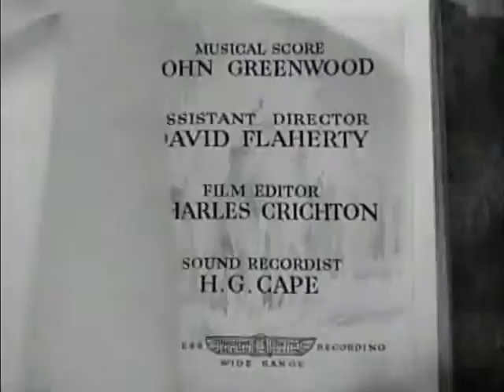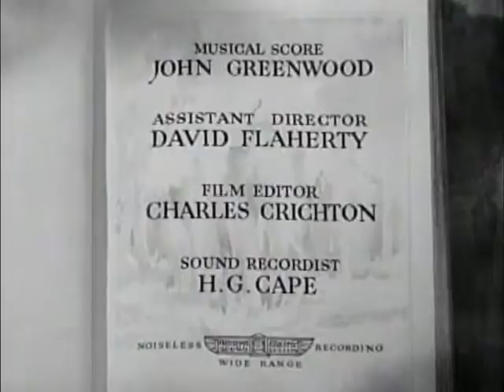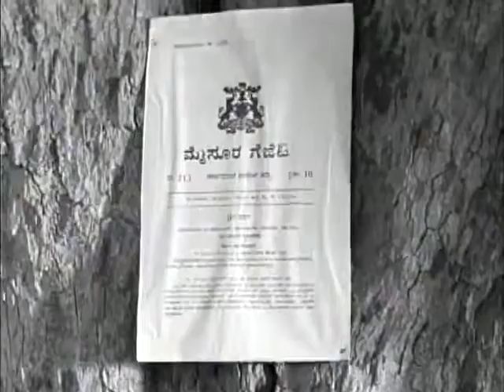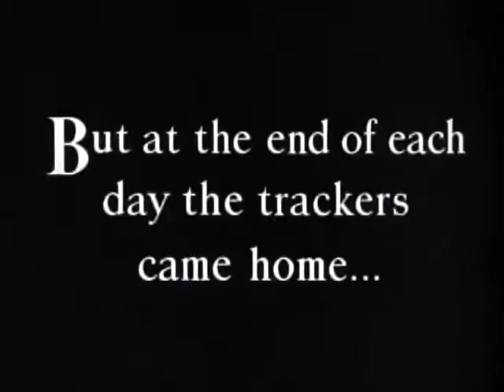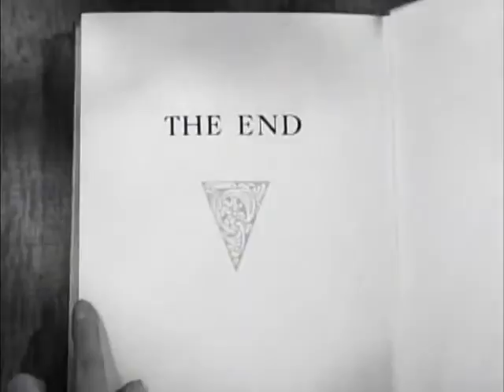Elephant Boy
This black and white movie is based on Rudyard Kipling's "Toomai, of the Elephants", in which a small native lad claims he knows the congregating place of the elephant hordes.